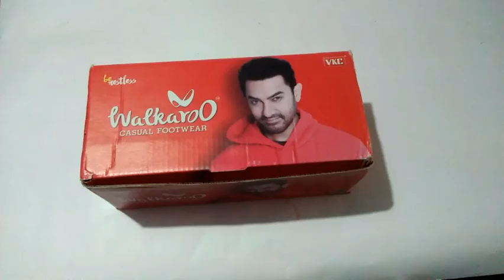best out of waste|diy desk organization|diy art and craft|recycle shoe box|waste ideas|binod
about video
in this video make a beast out of waste
amazing idea
geinus ideas
life hack idea

best out of waste how to make flower pot using old pots,

7 best out of waste flower pot ideas,
best out of waste for class 8,
best out of waste for 8th standard,
best out of waste for 8th class,
best out of waste for grade 8,
best out of waste for class 9

best waste
home easy
plastic bottles
easy craft
gift ideas
house easy